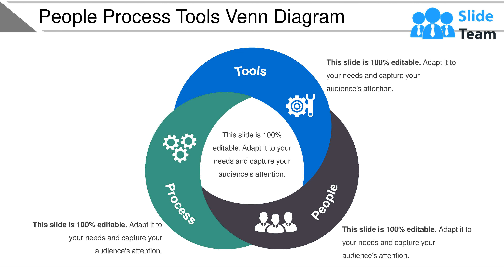People Process Tools Venn Diagram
Presenting this set of slides with name - People Process Tools Venn Diagram. This is a three stage process. The stages in this process are People Process Tools, People Procedure Tools, People Approach Tools.